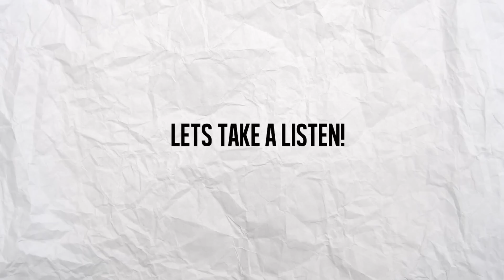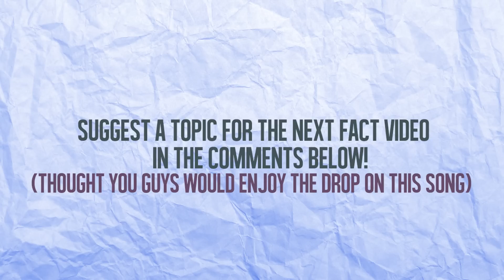60 Seconds of Video Game FACTS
Hello everyone! Thanks for stopping by our channel. This is our 4th upload on the channel and we hope that you enjoy it. We will be uploading every other day with new theme facts each upload. Thanks for all your support and let us know how we can improve our videos.

Music credit to : Distrion & Electro-Light - Rubik